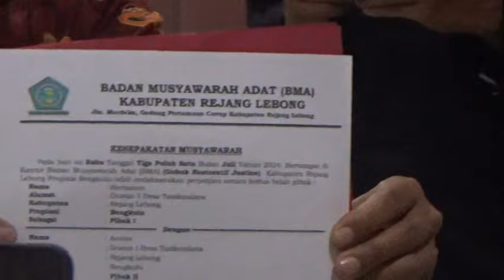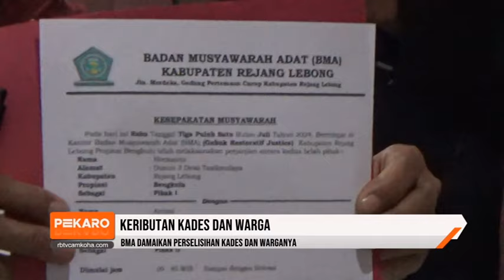BMA Damaikan Perselisihan Kades dan Warganya